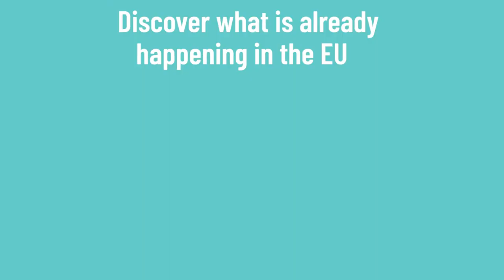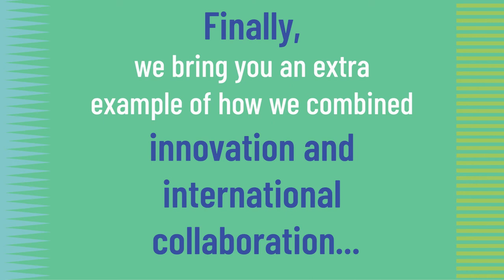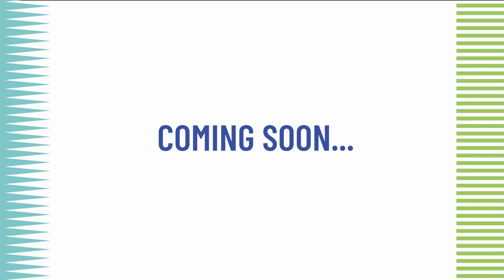ILUCI-dare to learn! Sneak peek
Whether you have already heard of heritage-led innovation and international relations, or you just found out that these words can go together in the same sentence, we've got you covered.

On our YouTube channel, you will find a series of clips dedicated to some of the main concepts and training resources we have worked on. We hope you find inspiration and decide to join us in the journey of building new connections and putting heritage in the innovation spotlight.

Welcome to our ILUCIDARE YouTube Channel and dare to learn!